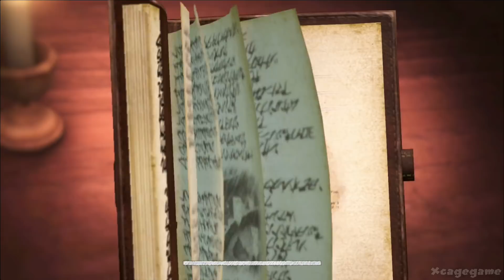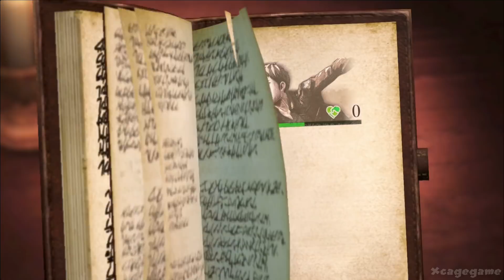Attack on Titan 2 Gameplay Walkthrough Part 2 ( PS4 Pro ) - No Commentary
►Game Informations :